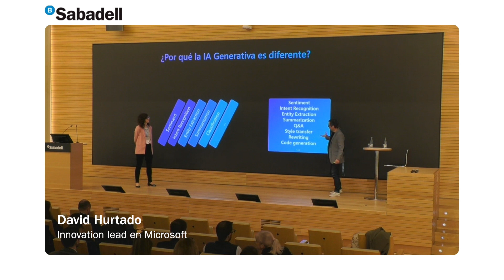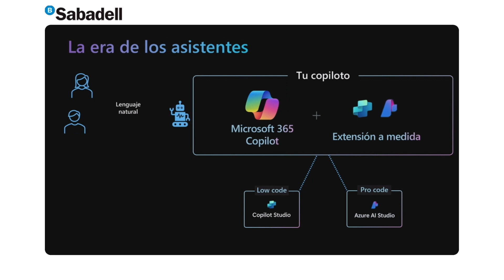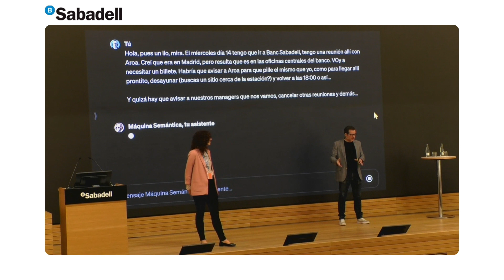Impacto de la IA Generativa con Microsoft: Sabadell Forum - BANCO SABADELL